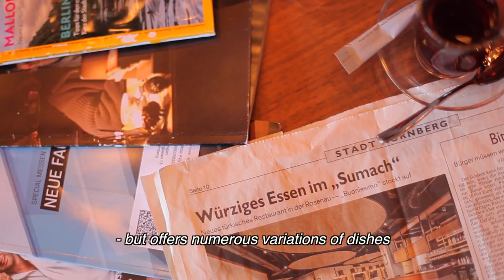Sumach Restaurant Nürnberg